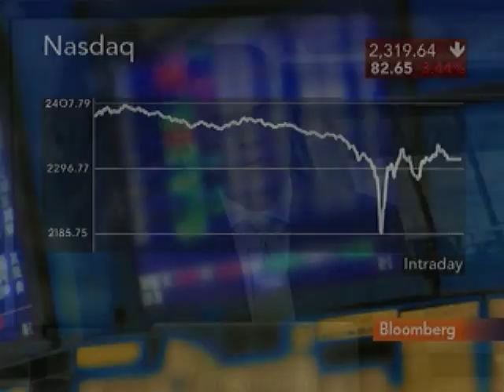Pozen Doesn't See Greece Crisis Hurting U.S. Rebound: Video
May 6 (Bloomberg) -- Robert Pozen, chairman of MFS Investment Management, talks with Bloomberg's Matt Miller and Carol Massar about the impact of Greece's sovereign debt crisis on the U.S. economy.
     U.S. stocks tumbled the most in a year on concern Europes debt crisis will halt the global recovery. (Source: Bloomberg)